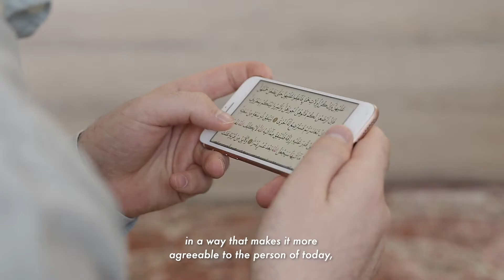Young Muslims Can Make a Great Contribution to Islam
One of the very important advices which we have for young Muslims or people who are from a younger generation is that they can make enormous contributions to the religious cause. Because they have enormous creativity. They have great energy. They are filled with innovative ideas.